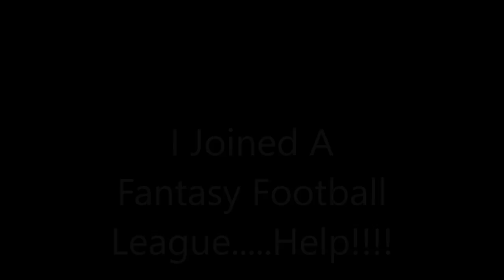I Joined A Fantasy Football League....Help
I discuss joiining my first fantasy football league.